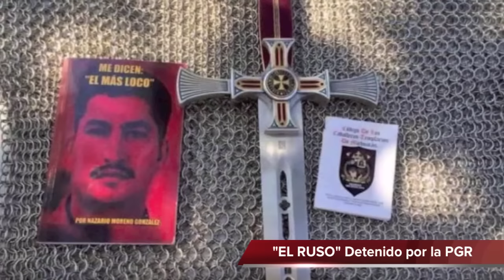PGR detienen a “El Ruso” líder de los Caballeros Templarios después de “La Tuta”